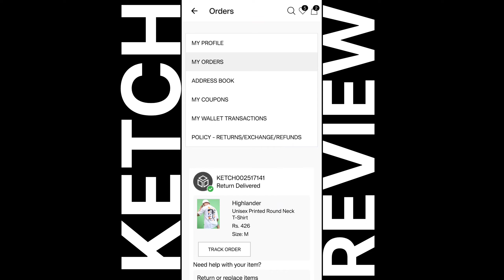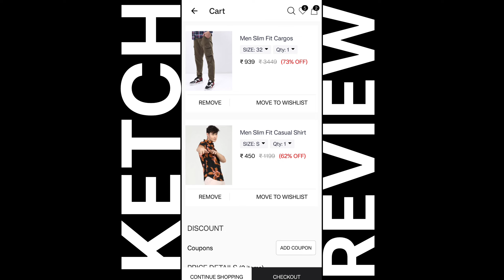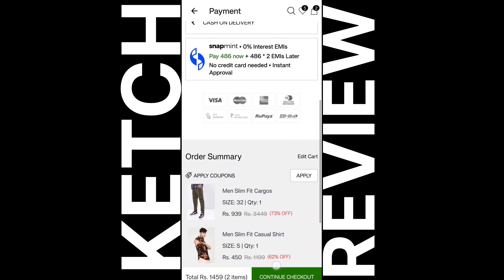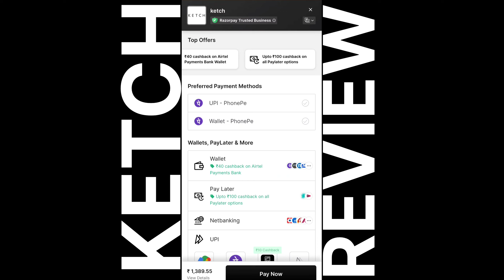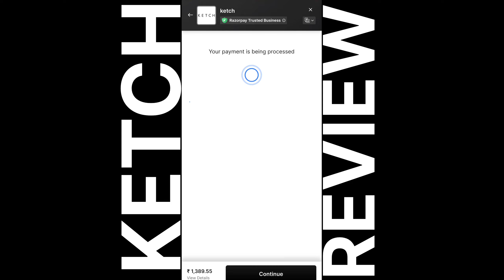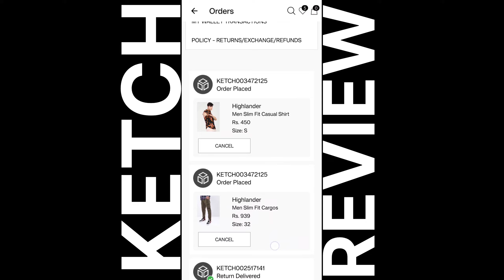KETCH ONLINE SHOPPING 😨 LIVE ORDER REVIEW PART 3 | UNBOXINGWORLD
1. Highlander Men Olive Tapered Fit Clean Look Jeans

2. Unisex Printed Round Neck T-Shirt

3. Highlander Men Blue Tapered Fit Highly Distressed Jeans

4. Highlander Men Blue Tapered Fit Clean Look Jeans

5. Highlander Men Olive Slim Fit Solid Casual Trousers Cargos

6. Highlander Men Black Printed Slim Fit Casual Shirts